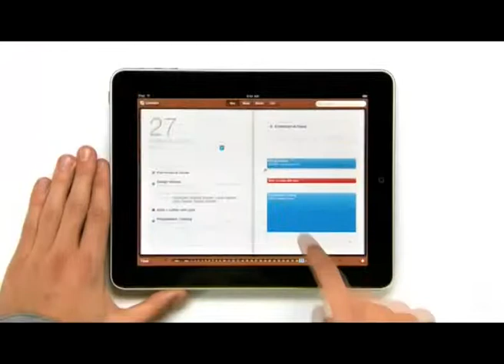Posibilidades pedagógicas del iPad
El Colegio Público 'Enrique Tierno Galván' de Manzanares está desarrollando un proyecto de investigación sobre las posibilidades pedagógicas del iPad y repercusiones sobre su uso en las aulas de Educaión Infantil y Primaria. Comenzó en el curso 2010/2011 y tiene una duración de cuatro cursos.